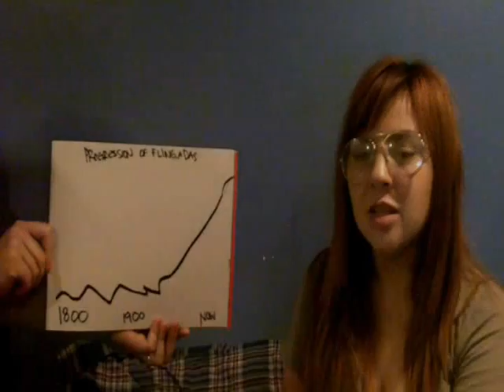dancee danceee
the right go's to los microfonos